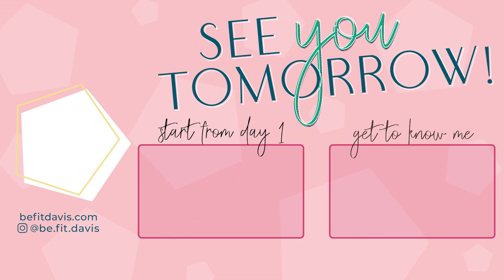DAY 7 »Spring Fling« March Challenge || Bethany Davis || BeFitDavis.com || Lifestyle + Wellness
For the month of March, I’m bringing back the daily challenge: 5 minutes for 30 days. See what can change!

We’ll be moving every day, sometimes with exercise, sometimes stretches, and everything is designed to do at home with no equipment. The goal is to create a habit of moving your body every day.⠀

Sometimes five minutes is all the commitment you have time for! No need to hunt down that yoga block or kettlebell, just get dressed (or not 😉) and get moving. ⠀